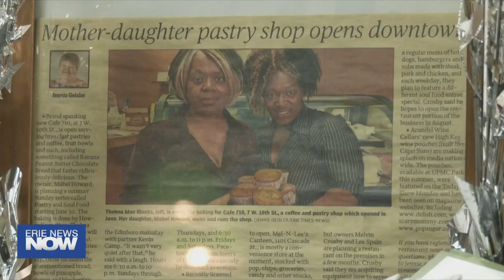Cafe 7-10 Reopens, Expands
Cafe 7-10 is not only reopened but it is expanding by adding a brand new brownie bar.